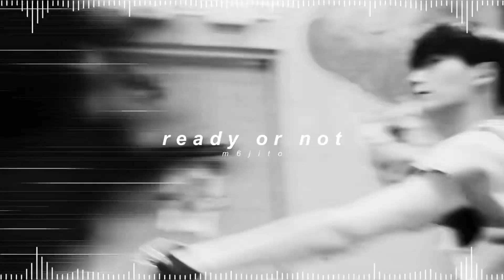cravity - ready or not ( 𝘀𝗹𝗼𝘄𝗲𝗱 + 𝗿𝗲𝘃𝗲𝗿𝗯 )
✎ Quick Q&A !

- kay !
* how old are you ?
- 23
* what are your pronouns ?
- they / she !